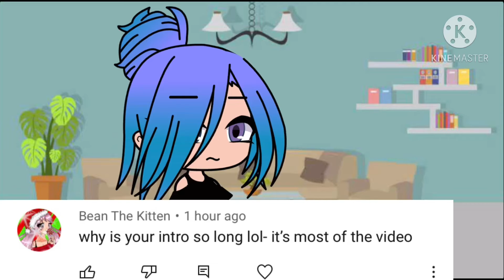Yes I’m back ⚠️🤬⚠️ -Luke